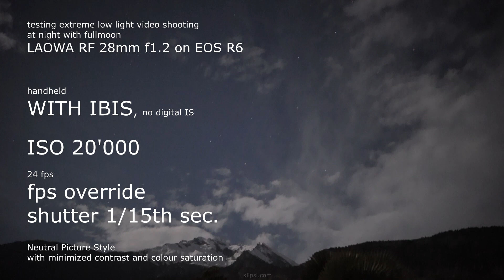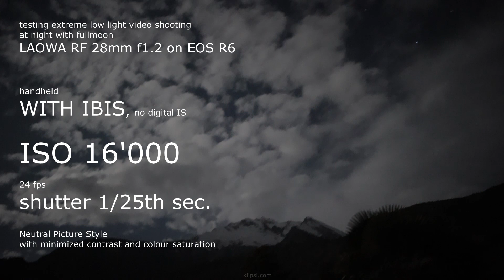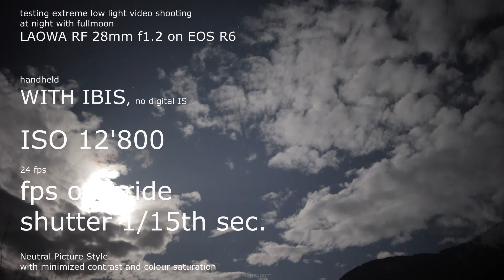Lowlight video test LAOWA RF 28mm 1.2 on Canon EOS R6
Testing low light capability of new lens
LAOWA ARGUS 28mm f/1.2
All filmed handheld, first scene without IBIS , then all other scenes with IBIS.
Filmed in 1080p FHD . 4K will have a tiny crop.
Aperture : lens wide open at f/1.2
Neutral picture style with reduced contrast, colour saturation
AWB ( usually I would set it to 3200K but I forgot to do so, but it turned out okay )
Shutter Speed : ideally in daytime video when you shoot 24fps you would shoot 1/48sec shutter speed , or 1/50 since that camera does not offer 1/48. But since we have to gain as much light as possible, and since nightsky does usually not move fast, I would shoot at 1/25th of a second which makes me gain a full aperture of light.  And , to complete the test, I also shoot in fps override with 1/15th of a second instead of 1/25th, to gather even more light.
ISO :  First two scenes at 20'000 , then two at 16'000 and finally two at 12'800.
No edit at all  ( NOT shot in log )
It was at night and you can see stars but it was not pitchblack because this was almost Full Moon. ( it was  1 day after  Full Moon ).
This is to test and see if that lens can be used to shoot video of northern lights. Looking good. I also have the Laowa Argus RF 35mm f/0.95, so that is even slightly faster, but it is not as wide as the 28mm.
Ultimately the widest/fastest I do on R6 is to use a Sigma 20mm f/1.4 with a Viltrox speedbooster EF-R3 x0.71 , shoot in 1.6 crop mode , resulting in 23mm f/1.0 . Or even shoot in Full sensor mode then it turns out as a 14mm f/1.0  however with huge vignetting dark ring but that is not necessarily a problem or can be edited in post.
Conclusion : the Sony a7s2 is still king of extreme low light but the R6 comes close, and I certainly prefer Canon's colours ( when shooting northern lights the Sony a7s gives me too much green for my taste, even if I reduce saturation and contrast in picture profile ).
Another combo I'll test at night is using Samyang XP 14mm f/2.4 with a speedbooster,  giving me 10mm f/1.7 with vignetting or 16mm f/1.7 in crop 1.6 mode.
Hope to return to Iceland next autumn to shoot more northern lights.